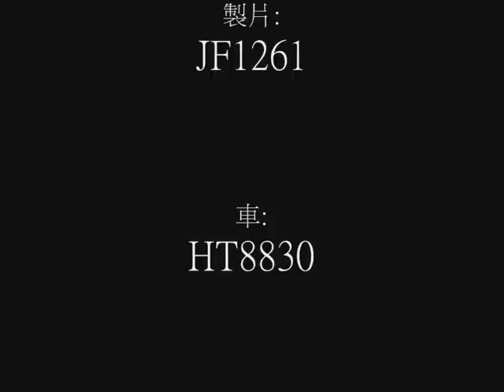HKRT-MM2 R8A(龍運版)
路線:R8A
駕駛:JF1261
製片:JF1261
車:HT8830
CITY:R8 CITY